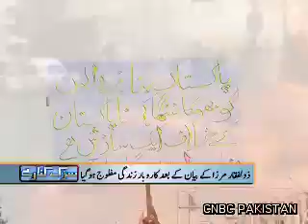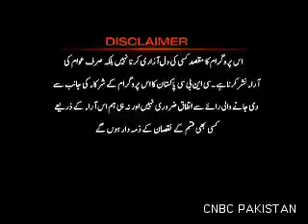SARAK KINAREY Part 2/4 14 July 2011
SARAK KINAREY
Reaction of MQM after Zulfiqar Mirza speech
Host: Jameel Farooqui
Producer/Director: Faisal Chanda
Senior Producer: Irfan Ul Haq
CNBC Pakistan.